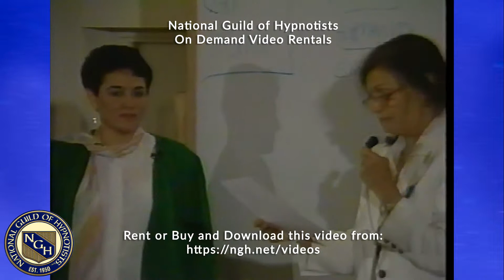Ancient Chinese Healing Methods And Hypnosis with Dr. Leonie Rosensteil - 3131-93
1993 National Guild of Hypnotists Convention
Ancient Chinese Healing Methods And Hypnosis
Dr. Leonie Rosensteil
Course #3131-93
1 Hour Seminar

To Learn more about Hypnosis or if you are interested in becoming a Professional Hypnotists to help others or you are looking for a Professional Hypnotists in your area, please visit our